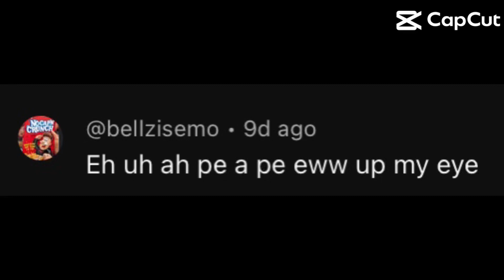September 9, 2023